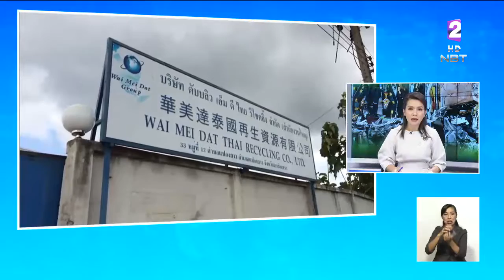กรมศุลฯ เอ็กซเรย์ตู้คอนเทนเนอร์ทุกตู้ สกัดลักลอบนำเข้าของเสียอันตราย เจอยกเลิกใบอนุญาต